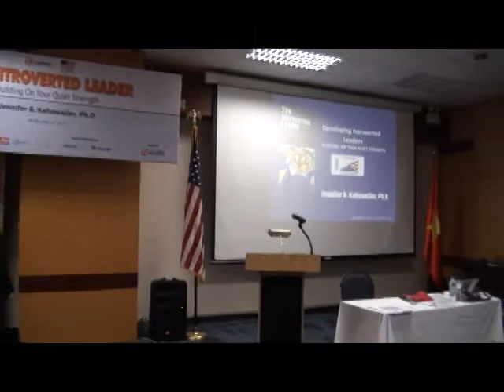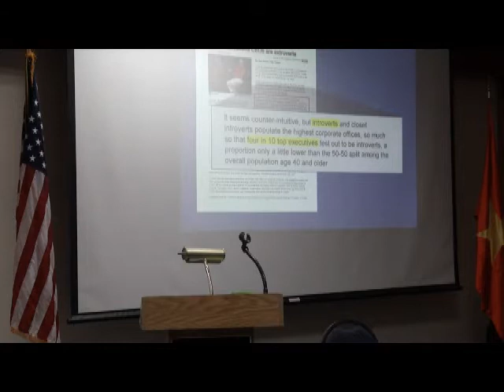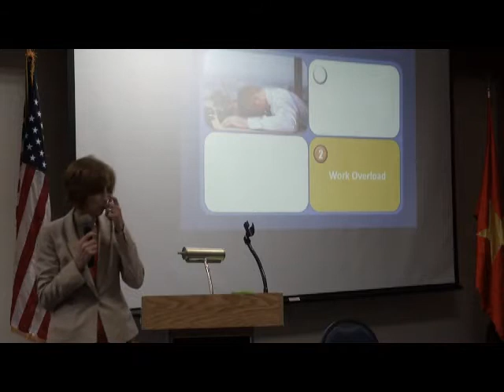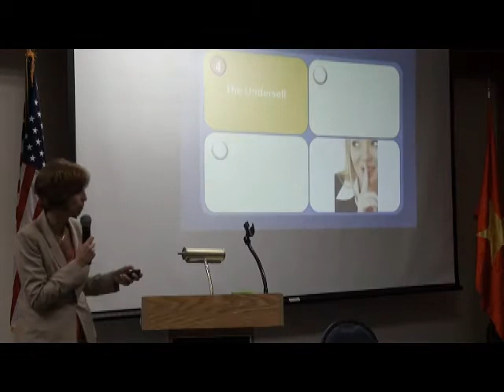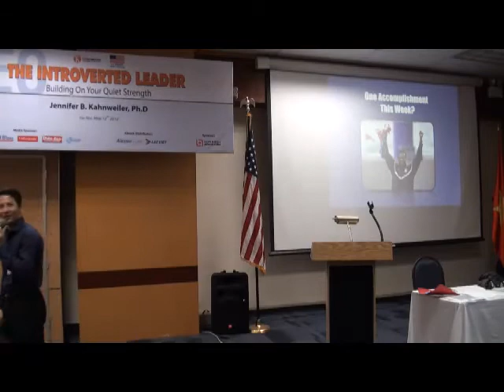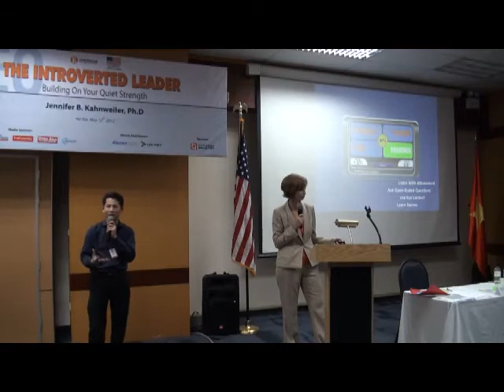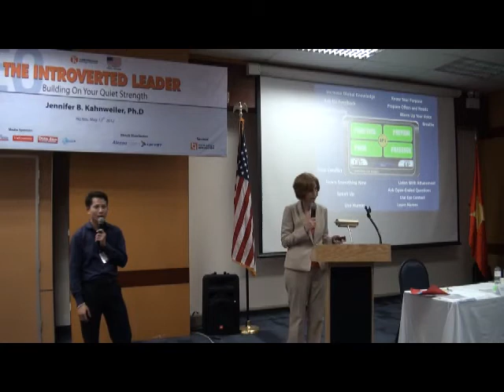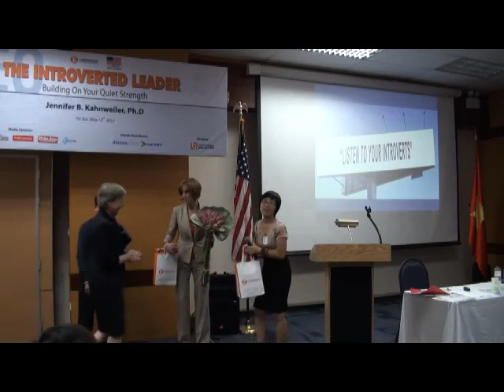Speech at the US Embassy in Hanoi Vietnam, May 2012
A speech on The Introverted Leader: Building On Your Quiet Strength